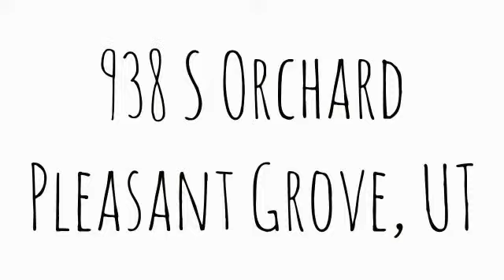938 S Orchard Pleasant Grove, UT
Total Sq Ft: 2298
Total Beds: 4
Total Baths: 3.00
Family Rooms: 1
Fireplace: 0
Garage | Car Port: 0 | 0 Year Built:  1992
Taxes: $1,395
Acres: 0.37
Construction Status: Blt./Standing
Finished Basement: 80%
Exterior: Aluminum/Vinyl; Brick

Lot Facts: Curb & Gutter; Fenced: Part; Sprinkler: Auto-Full; Terrain, Flat; View: Lake; View: Mountain

Inclusions: Microwave; Range

Features & Info: Bath: Master; Closet: Walk-In; Dishwasher, Built-In; Disposal; Range/Oven: Free Stdng.; Vaulted Ceilings